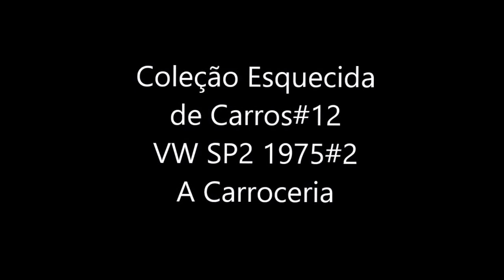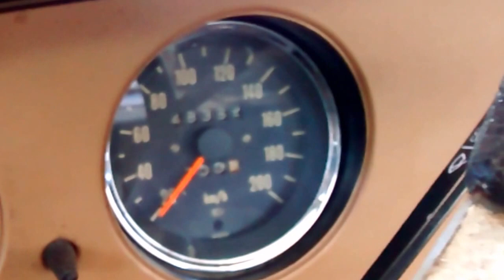Coleção Esquecida de Carros Antigos#12 VW SP2 #2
Em 1969 Rudolf Leiding, presidente da VW do Brasil, e futuramente da matriz, deu partida em um projeto independente, totalmente feito no país, para um carro esportivo de carroceria leve. Uma equipe liderada pelo engenheiro Senior Schiemann iniciou o que chamaram de Projeto X, e apresentaram o protótipo (executado por José Vicente Novita Martins, Marcio Piancastelli e Jorge Yamashita Oba) na Feira da Indústria Alemã em março de 1971. Mas levaria ainda mais um ano até que o carro ganhasse as ruas.
O SP, nome final do carro, foi construído na plataforma da Variant, oferecido com o mesmo motor boxer de 1600cc, versão chamada de SP1, ou com um motor 1700cc, chamado de SP2. Este último desenvolvia 75cv, 160 km/h e fazia 10 km com um litro, e foi a versão que prevaleceu no mercado.
Quando o carro foi apresentado, rapidamente atraiu a atenção da mídia especializada. Possuía um interior requintado, um acabamento de alto nível e muitas outras melhorias em relação à linha VW a ar da época, superior inclusive ao outro "esportivo" da Volkswagen na época, o Karmann Ghia TC.
O SP1 logo saiu de linha, já na época do lançamento. Com baixo desempenho (apenas 65 cv em um motor 1600), ele não agradou.
Esse problema viria assombrar o SP2 também. Na verdade, uma piada maldosa da época dizia que a sigla "SP" significava "Sem Potência".
Logo ficou claro que o carro, apesar de seu notável design, não conseguiria derrotar o Puma na performance. Embora eles usassem um motor similar, o Puma era feito em fibra de vidro, muito muito mais leve do que o aço empregado no SP2. Isso, evidentemente, refletiu-se nas vendas, assim como o próprio anacronismo do motor à ar na época. O preço do carro, empurrado para cima devido à produção em pequena escala, também não ajudava (pelo preço do carro se comprava dois Fuscas 1300 na época). Assim, o carro saiu de linha em 1976.
Com um total de 10.207 unidades fabricadas (670 deles exportados para a Europa), o carro agora é valorizado como um item de colecionador e os preços de um exemplar bem preservado podem ser bem altos. Wikipédia